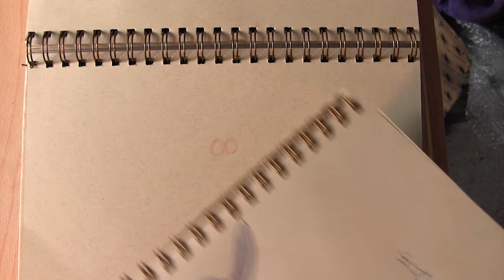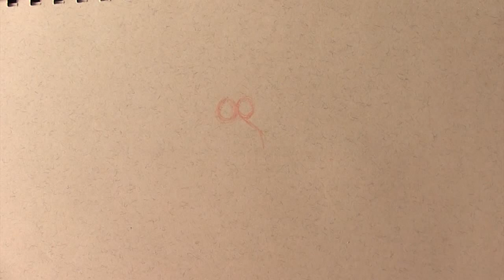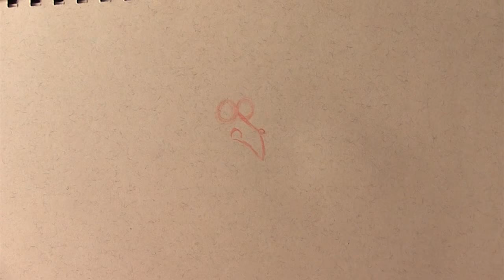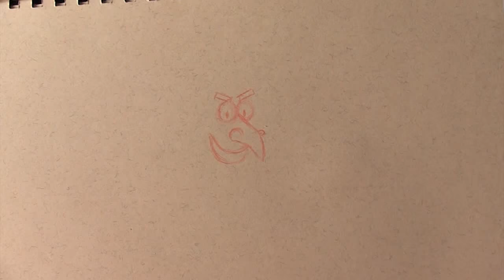How To Draw A Cartoon Witch (Narrated Version)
Daler Rowney Earthbound Sketchbook
Promarkers
Copic Markers
Copic Liner
Hybrid Gel ink (white)